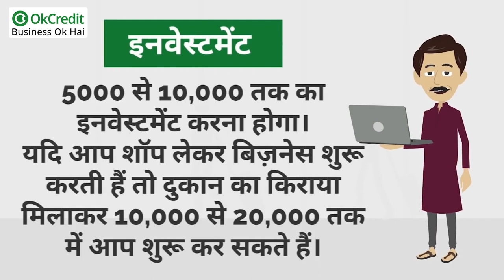Tiffin Service Business Plan in Hindi | Tiffin Service Center Kaise Shuru Kare | OkCredit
कैसे करें घर बैठे "टिफ़िन सर्विस" का बिज़नेस ? सभी ज़रूरी जानकारियाँ जानें इस वीडियो में। अगर आप "टिफ़िन सर्विस” का बिज़नेस करने के बारे में सोच रहे हैं तो ये वीडियो आपके लिए है। इस वीडियो में आप जान सकेंगे ‘टिफ़िन सर्विस’ का बिजनेस कैसे शुरू करें, कितना इन्वेस्टमेंट करें, किन किन चीजों की व कितने लोगों की आवश्यकता पड़ेगी, ग्राहक कैसे बढ़ाएँ, प्रमोशन कैसे करें आदि। Tiffin Service Business in hindi |  Tiffin Service Business in India |

1. new business idea in Hindi
2. न्यू बिजनेस प्लान
3. tiffin business idea
4. टिफिन का बिजनेस कैसे करें
5. टिफिन सर्विस बिजनेस आइडिया
5. बिजनेस प्लान
6. घर पर रहकर कौन सा बिजनेस करें
7. ज्यादा कमाई वाला बिजनेस
8. बिजनेस आइडिया इन हिंदी